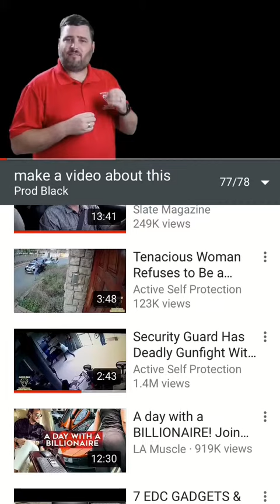Edom feeling the squeeze (video link in description box)